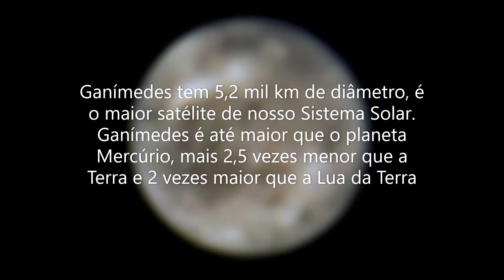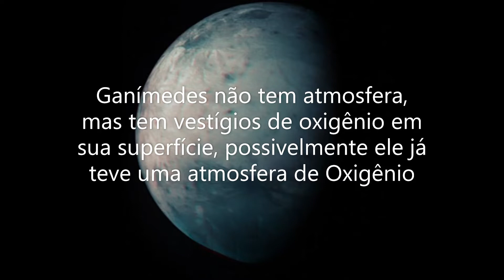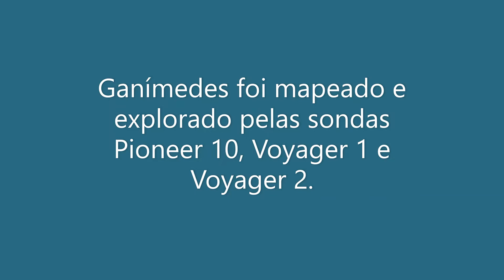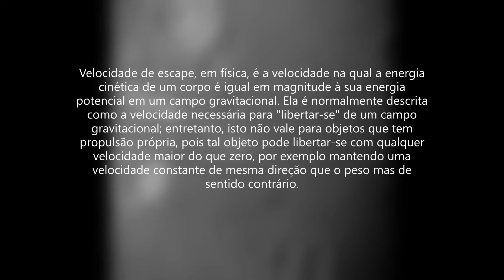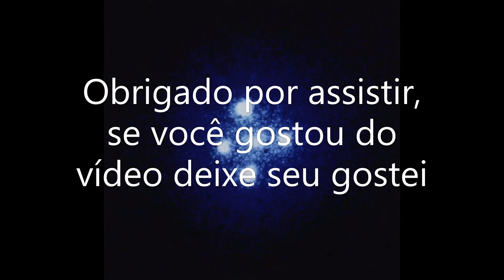Ganímedes, O Grande Satélite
Uma grande Lua de Júpiter, maior que Mercúrio, mais com baixa massa